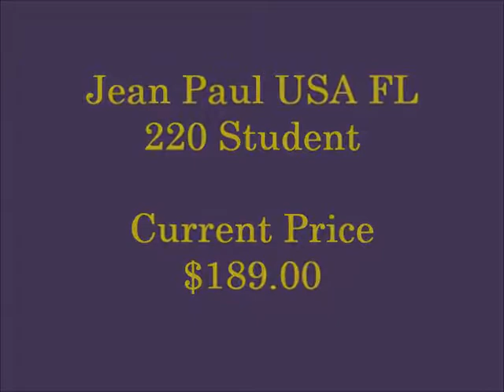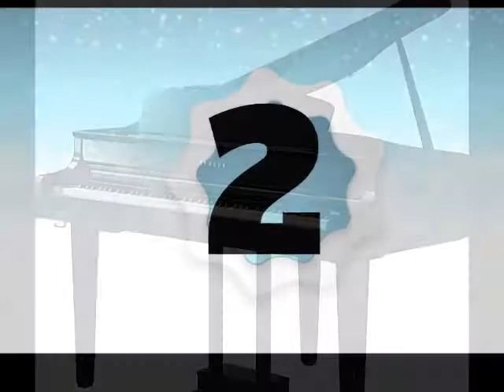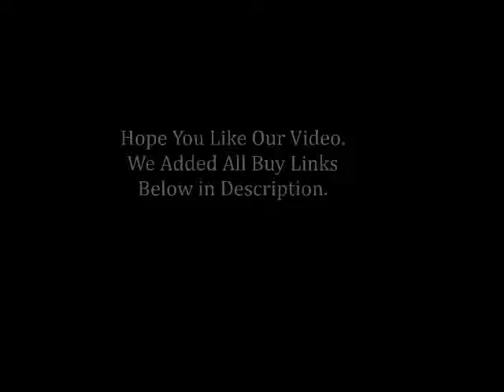8 Best Musical Instruments For Students List Reviews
Check 8 Best Musical Instruments For Students List Reviews
( US ) ►1. Yamaha YFL 222 Intermediate Student International

( US ) ►2. Jean Paul USA FL 220 Student

( US ) ►3. Jean Paul USA CL 300 Clarinet

( US ) ►4. Music Electronic Keyboard Electric Adapter

( US ) ►5. IK Multimedia interface adaptor Android

( US ) ►6. Gracelove Electronic Keyboard Electric Adapter

( US ) ►7. GLS Audio Guitar Instrument Cable

( US ) ►8. Professional Foam Windscreen Blue Yeti